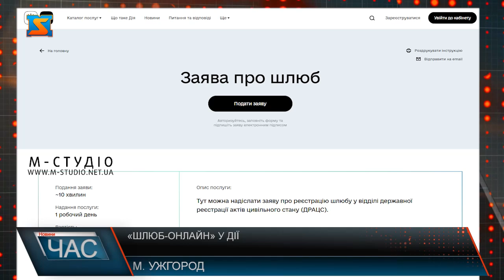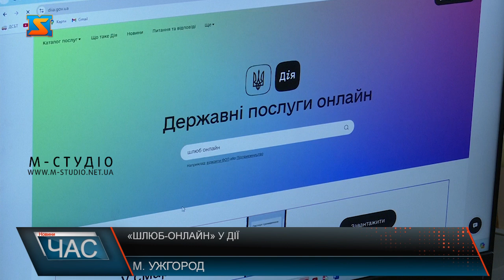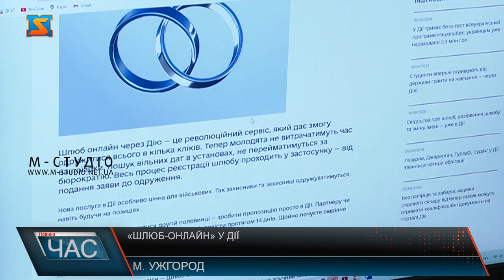«Шлюб-онлайн» у Дії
Від пропозиції руки та серця до церемонії одруження – українці відтепер можуть побратися онлайн, перебуваючи у будь-якому куточку світу. В Україні запустили новий сервіс у Дії. Після тестування, сервіс запрацював на повну з 9 вересня 2024 року. Тільки за перші три дні пропозицію онлайн надіслали своїм коханим понад 400 тисяч користувачів, щоправда позитивну відповідь отримали 50 тисяч. 1 247 пар подали заяви про шлюб. Онлайн-шлюб у Дії – ініціатива міністерства цифрової трансформації. Аби одружитися на відстані нареченим потрібно відповідати таким умовам: бути повнолітніми громадянами України, мати паспорт чи ІД карту, або закордонний паспорт, верифікований податковий номер і не перебувати у зареєстрованому шлюбі .  Якщо має місце розлучення , то відомості про розірвання шдюбу повинні бути внесені у відповідний державний реєстр. У день весілля у Дії з'явиться посилання, за яким треба підключитися на онлайн-церемонію, де на наречених чекатиме працівник Цифрового ДРАЦСу. Процес одруження займе до пів години. Далі справа за малим – отримати свідоцтво про одруження. Варто додати, якщо хтось з наречених передумав укладати шлюб - заяву можна скасувати, так само онлайн через Дію. А потім при нагоді подати повторно.